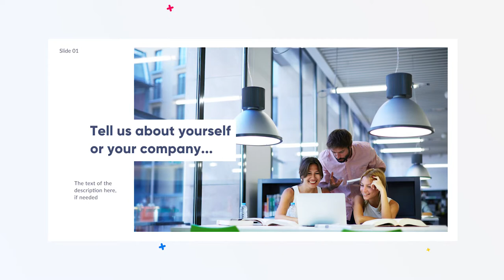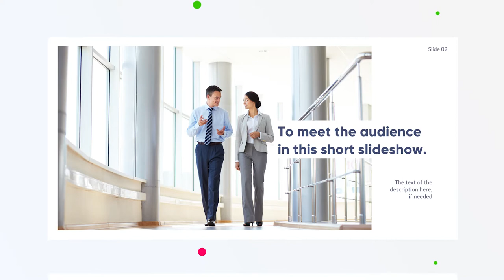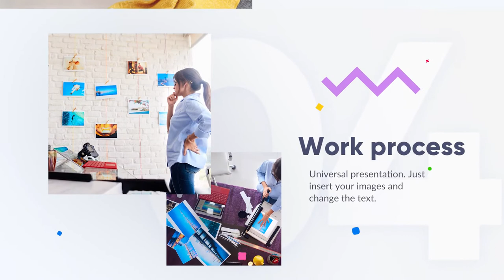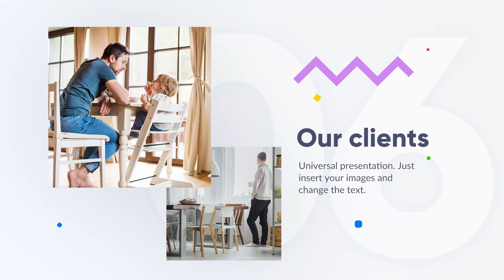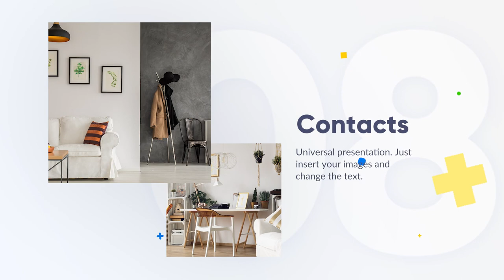Minimal Corporate Video Pack [Premiere Pro Templates]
This template was inspired by minimal white posters with text blocks I saw in the Photography Museum in Amsterdam. I wanted to achieve the same pleasant light associations I felt there, the idea was to make the design very simple. So it has a white background with a gradient so slight it can hardly be seen, from a cool white to a-bit-grey white, to add some volume and drop a shadow. I added huge numbers that look like forms sawn out from the plasterboard and point at the ordinal number of the section. Square and rectangle placeholders with smooth animation change each other like in a roundabout.

It can serve as a clean corporate slideshow, online business catalog or a look book, website opening video or an animated presentation in the minimal style on social media or web site. It’s perfect for small or medium business making something cozy and comfortable, such as interior design studio, hand made, furniture shop, DIY shop, fashion or beauty salon and so on.

Project features:

8 headline titles compositions
8 slideshow compositions
Minimal stile- Easy to edit
Clean modern design
Awesome atmosphere
Multi-purpose
Premiere Pro CC18 and above
No plugins required
100% Premiere Pro